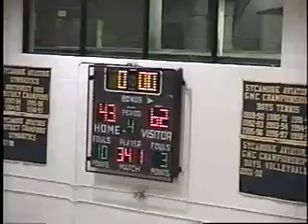V9931 OH Reading unk Mariemont unk 2004 BB1 05